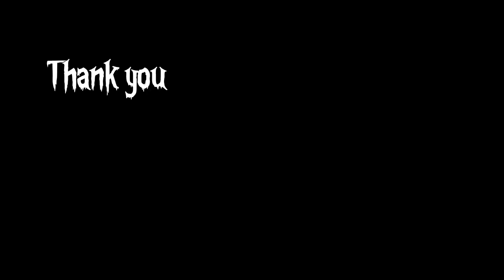How to make coconut🥥 milk Rice in Rice cooker/Coconut cream Rice Recipe/Indian coconut milk Recipe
Hi friends
I m going to explain how to make coconut milk Rice using coconut cream in a Rice cooker.
I hope u will like my video